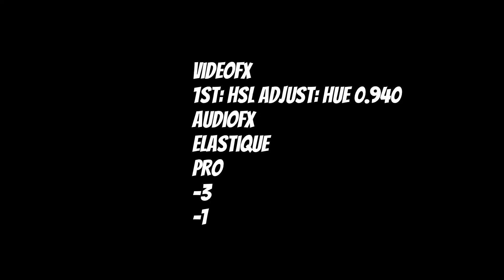How To Make G Major 2124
a New effect for the day!